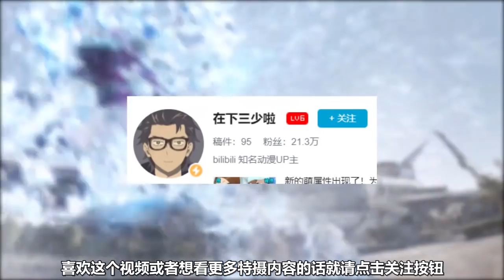【假面骑士revice吐槽】亲兄妹合伙暴打自家二弟还连声叫好？这开局果然刺激！【在下三少啦】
在下三少啦 假面骑士 revice吐槽 动画吐槽 请注意，本视频完全符合YouTube社区准则，没有任何违规行为。